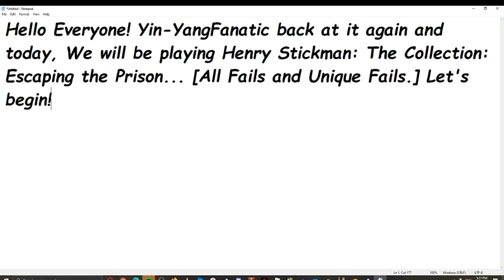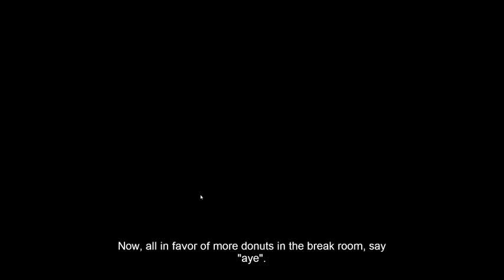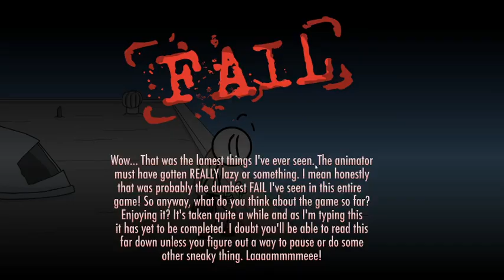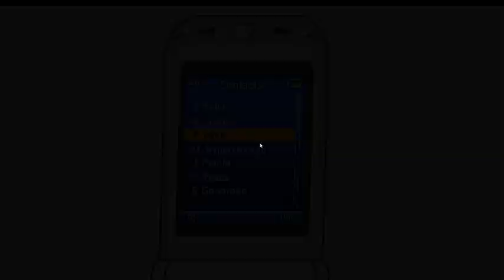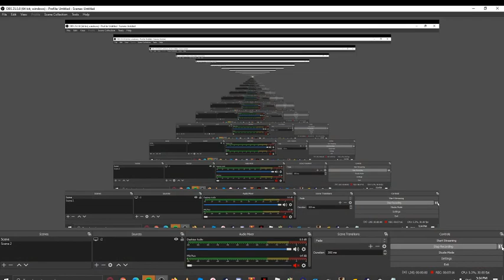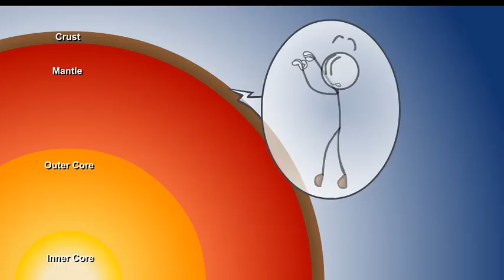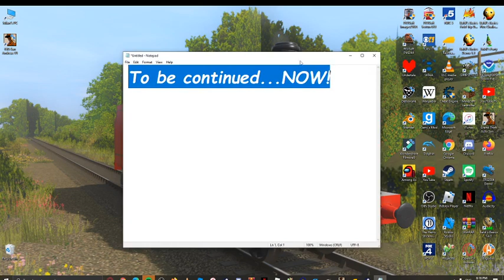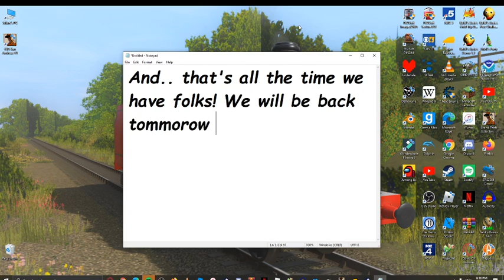Henry Stickmin: The Collection: Escaping The Prison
Finally! A longer video! YUSSSSS! Hopefully you've enjoyed the video!
SOCIAL MEDIA!